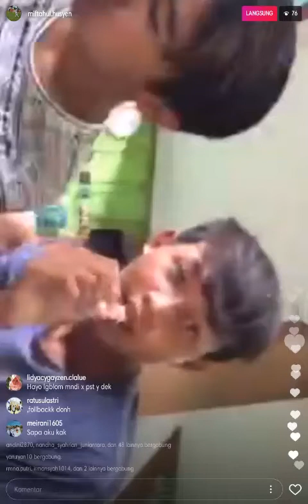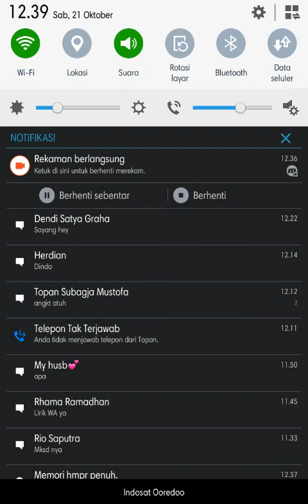Miftahul Husyen Pemain Timnas U16 indonesia Live IG terbaru